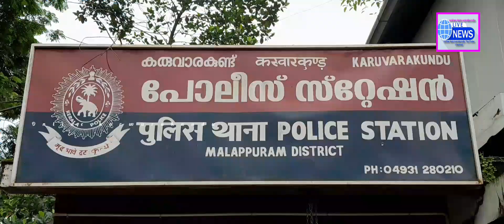ക്ഷേത്രത്തിൽ മോഷണം നടത്തിയ പ്രതിയുമായി തെളിവെടുപ്പ്